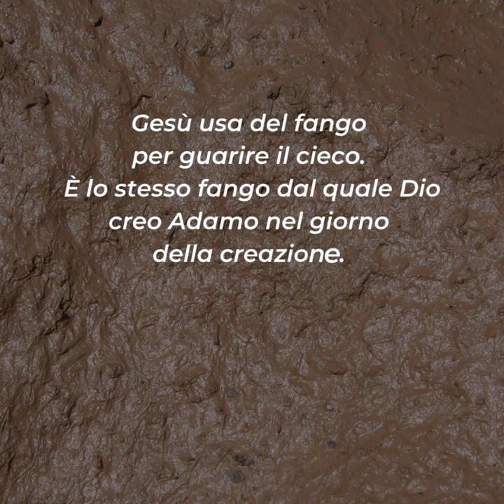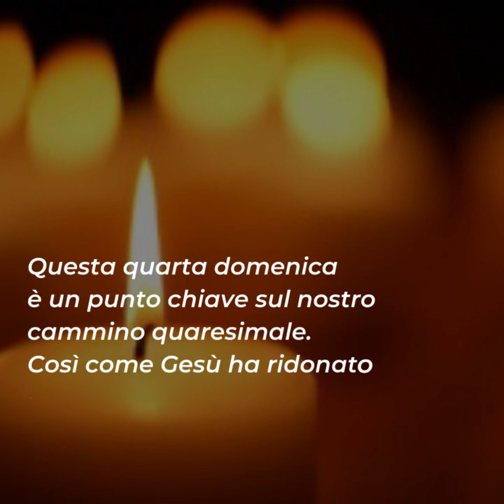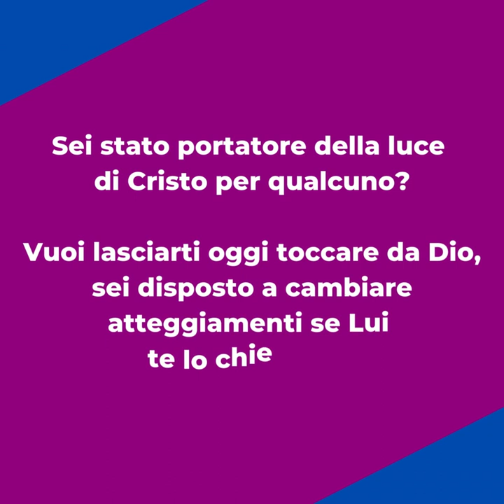⏩ PAROLE DI QUARESIMA 2023 | 19 marzo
Domenica 19 marzo

📖 Gv 9,1-41

Il Vangelo di oggi ci pone svariate domande sulla cecità del cieco nato. La sua cecità è una punizione di Dio oppure un semplice brutto gioco del destino?
Perché i farisei sono stati ciechi davanti ai miracoli compiuti da Gesù? Perché non sono riusciti a vedere in Gesù il Salvatore del mondo? Potremmo essere ciechi anche noi?
Gesù usa del fango per guarire il cieco. È lo stesso fango dal quale Dio creo Adamo nel giorno della creazione. Il Signore ricrea l’uomo, gli ridona la luce per vedere, per capire più in profondità, per riconoscere il suo Creatore.
È questo il momento d’incontro del cieco con Dio. È questo il momento quando chi una volta era cieco può riconoscere la sua vera identità, può vedersi tale come è.
Questa quarta domenica è un punto chiave sul nostro cammino quaresimale. Così come Gesù ha ridonato la vista al cieco, vuole ridonare la luce della conoscenza anche a noi.
Oggi dobbiamo fermarci e guardare indietro: cosa abbiamo guadagnato spiritualmente nelle precedenti settimane di Quaresima? Ci siamo lasciati cambiare dentro, abbiamo abbassato i muri che
ci dividevano dai fratelli? Possiamo oggi dire di conoscere meglio noi stessi?
Se non lo abbiamo fatto prima, oggi è il giorno propizio per meditare sulla nostra identità di cristiani.

Per riflettere ...
▪ Sei stato portatore della luce di Cristo per qualcuno?
▪ Vuoi lasciarti oggi toccare da Dio, sei disposto a cambiare atteggiamenti se Lui te lo chiederà?